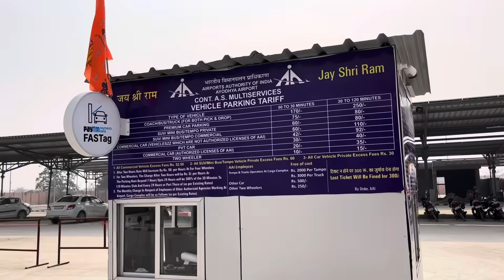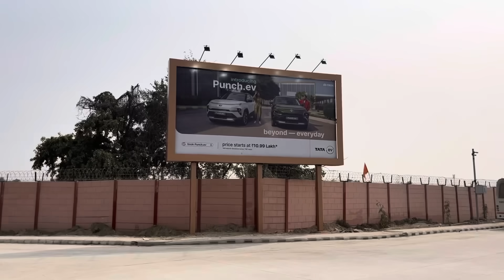Ayodhya airport/Maharishi Valmiki International Airport Ayodhya/Ayodhya development update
Ayodhya airport update /Maharishi Valmiki International Airport Ayodhya/Ayodhya development update